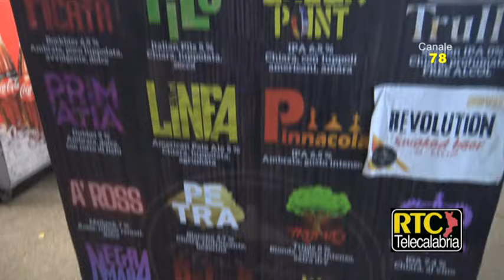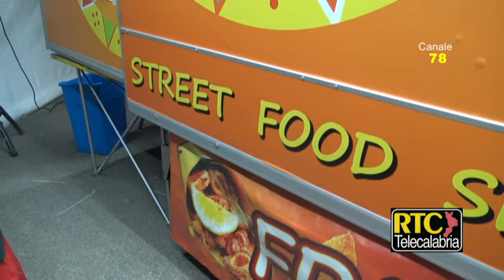Fest Street Food Catanzaro - RTC